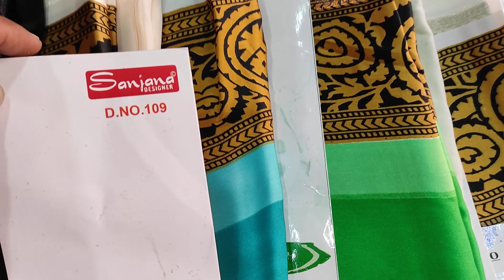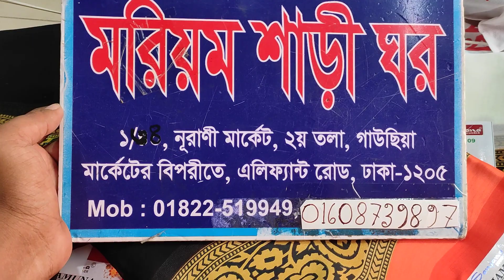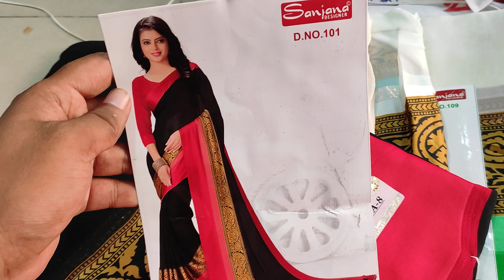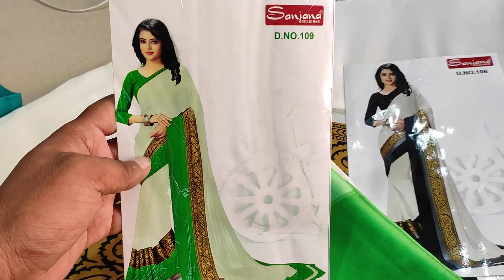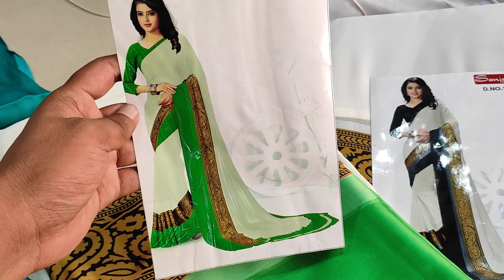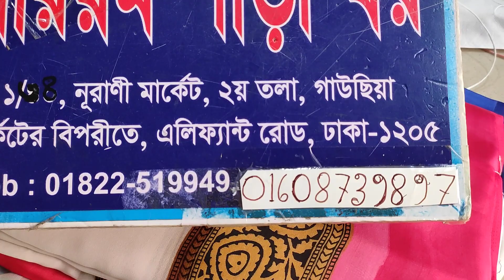ধুমধাম অফার ১৮০০টাকার ইন্ডিয়ান জর্জেট শাড়ি কিনুন মাত্র ৮০০টাকায়😱😱